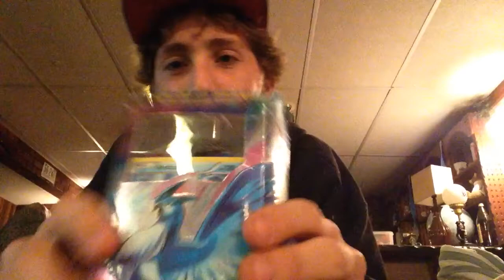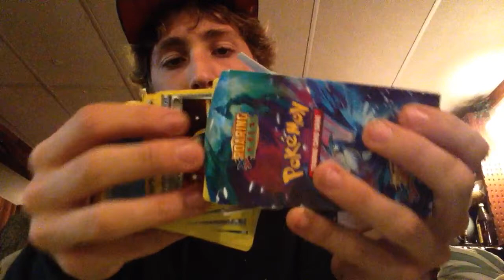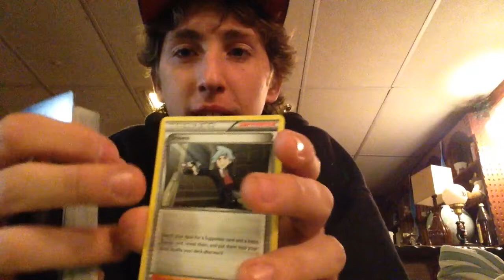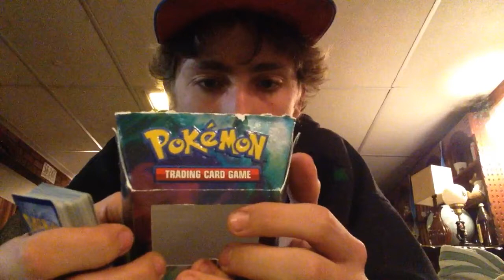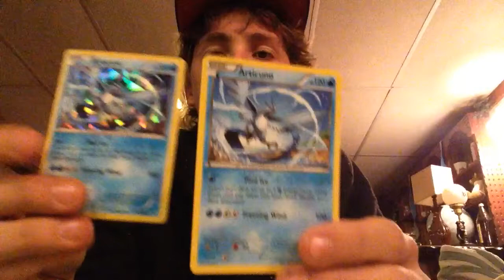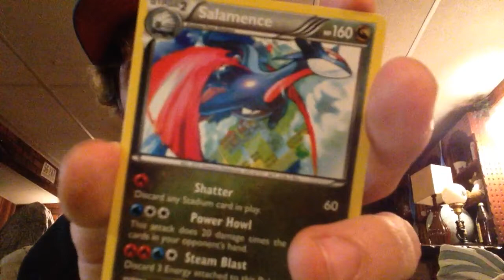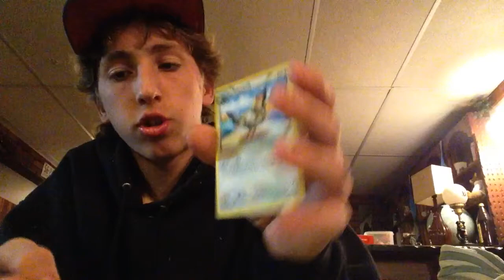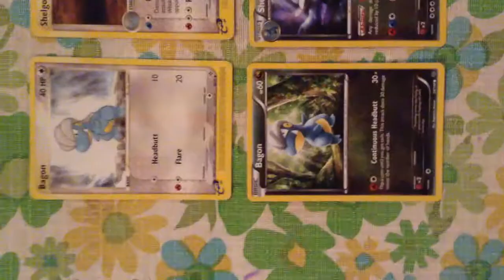Unpacking A Pokemon Theme Deck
In this video I unpack a Pokemon theme deck that I bought in the city and scroll through all 60 cards! Enjoy!